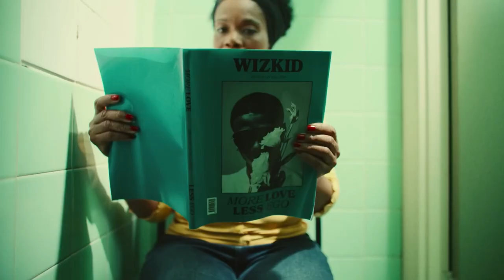Wizkid Feat. @ayrastarrofficial - 2 Sugar (Music Video)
Hello Are you an artist and would you like to put your music on streaming platforms like Spotify, Apple Music, Deezer...Etc? i have something for you

First Of All I present to you what this distroikid

Distroikid : is the easiest way for musicians to get music into Spotify, Apple, Amazon, Tidal, TikTok, YouTube, and more.

Unlimited uploads, keep 100% of your earnings, and more features than any other music distributor.

Normally a distroikid subscription per year costs $20 but if you follow my steps ⬇️ so the subscription will only cost you only 9,4$ which is 47% of 20$